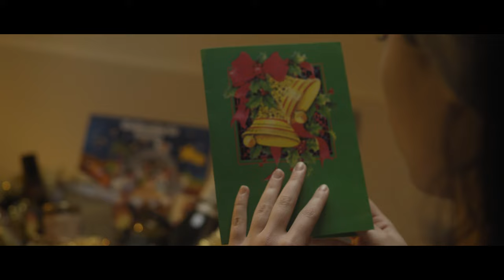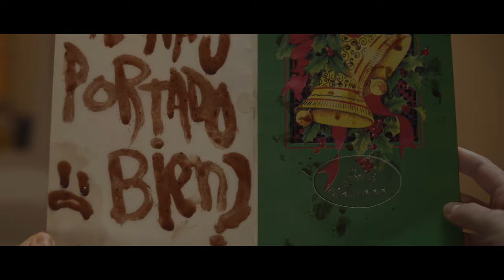Cortometraje Navideño de Terror "The Jingle Man" Horror Christmas Short Film | PÁNICO MEDIA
Suena el timbre a falta de varios días para Navidad. Un inesperado regalo llega a casa de la joven con terroríficas consecuencias.

Dirección: Imanol Muro
Dirección de fotografía: Yaiza Berrocal
Operador de cámara: Yaiza Berrocal, Imanol Muro
Edición: Imanol Muro

Sobre Pánico Media:
Pánico Media es un proyecto que se crea con intención de formar un canal online y gratuito en el que podrás disfrutar de cortometrajes de género de Terror. Profesionales, semiprofesionales, amateurs... ¡Eso da lo mismo! Lo que cuenta es que disfrutes del género viendo o creando historias que hagan que nos cueste conciliar el sueño esta noche 👻💀